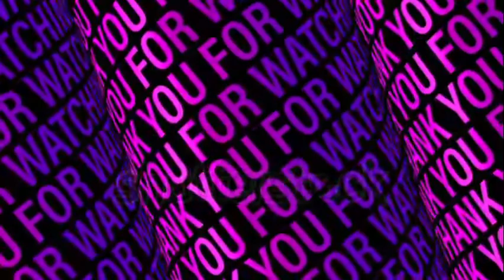Aaluku Oru kaal/Mariyaadhai Raman story/Tamil shortstories/TamilMoralstories/TamilBedtimestories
A story about 4 friends and how they solved a problem with the help of mariyadhai Raman. His Judgement made then realize their mistakes and resolve it together